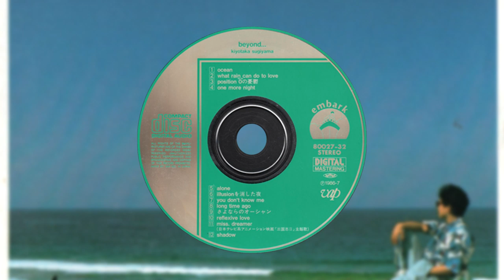Kiyotaka Sugiyama - Beyond... (1986) [Full Album, High Quality Upload]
Album: Beyond
Artist(s): Kiyotaka Sugiyama (杉山清貴)
Release date: July 2, 1986
Label: Embark
Genre(s): Electronic, Rock, Funk/Soul, Pop
Style(s): AOR, Funk, Synth-pop
Beyond... is the solo debut studio album by singer songwriter Kiyotaka Sugiyama (杉山清貴). Sugiyama was best known for previously being a member of the pop group S. Kiyotaka & Omega Tribe, releasing music from 1983 to 1985.

The album features many composers and arrangers contributing to the production, such as Jun Sato (佐藤準), Makoto Matsushita (松下誠), and Ken Sato (佐藤健).

Track 9 was best known for its usage in a commercial for DyDo's Jonian Coffee. Track 11 was the ending theme for the anime TV special Sangokushi II: Amakakeru Otoko-tachi (三国志II:  天翔ける英雄たち).

The CD version of the album is different compared to the LP version; it contains a longer version of Track 1 as well as an additional track.
Tracklist:
1. Ocean [0:00]
2. What Rain Can Do To Love [3:54]
3. Position 0の憂鬱 (Position Zero no Yuu-utsu) [7:58]
4. One More Night [11:49]
5. Alone [16:07]
6. Illusionを消した夜 (Illusion o Keshita Yoru) [20:41]
7. You Don't Know Me [25:13]
8. Long Time Ago [29:39]
9. さよならのオーシャン (Sayonara no Ocean) [33:57]
10. Reflexive Love [39:04]
11. Miss. Dreamer [44:05]
12. Shadow [48:25]
Lyrics by:
-- Akira Otsu (大津あきら) - tracks 1, 4, 9 and 11
-- Kiyotaka Sugiyama (杉山清貴) - track 2
-- Mie Yamaguchi (山口美江) - English translation of Track 2
-- Kumiko Aoki (青木久美子) - tracks 3 and 10
-- Goro Matsui (松井五郎) - tracks 5 and 8
-- Keiko Aso (麻生圭子) - tracks 6 and 12
-- Kazunori Sonobe (園部和範) - track 7
Arranged by:
-- Jun Sato (佐藤準) - tracks 1 and 9
-- Ken Shiguma (志熊研三) - track 2, 3, 7, 10 and 11
-- Masanori Sasaji (笹路正徳) - track 4
-- Ken Sato (佐藤健) - track 5
-- Makoto Matsushita (松下誠) - tracks 6, 8 and 12
NOTE: This album was previously uploaded by Xerf Xpec, but I later found out that his version was incorrect, so he let me upload the new version, sourced from the 1995 CD remaster.
君のSTATION (pronounced Kimi-no-Station, or "Your Station") is the showcase for music of the "city pop" genre. Unlike other channels, however, relatively obscure albums, albums currently existing in low quality, and albums that haven't been uploaded in full, will be seen here on this channel.